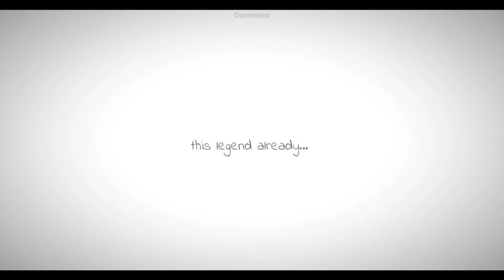Secret Garden (Sonadow animatic)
Yeah! this is part 3 of the ansgt of them i did! :]